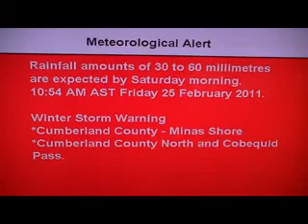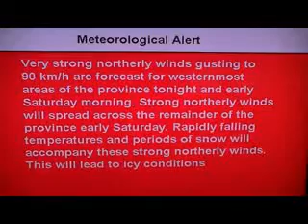Feb. 25, 2011 Winter Storm Starting in Northern Nova Scotia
There are 3 separate warnings in effect for Cumberland County in Nova Scotia tonight - 1) A Heavy Rainfall Warning, (2) a Winter Storm Warning, and (3) A Flash Freeze Warning.  Wonderful!